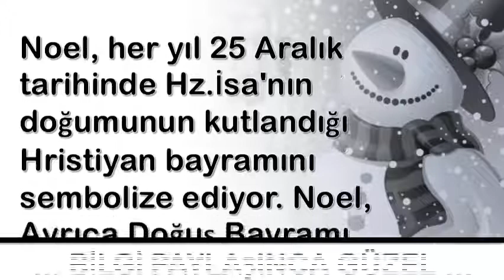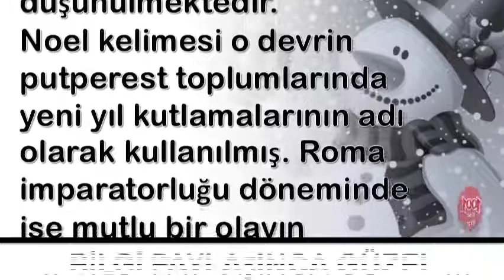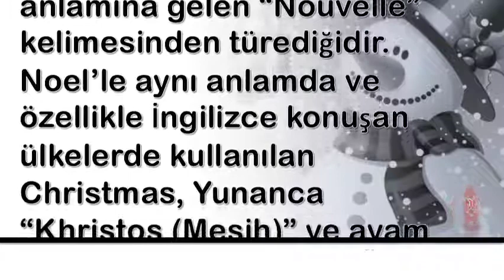Noel Nedir Noel Ne Zaman Kutlanır ?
Noel Nedir Noel Ne Zaman Kutlanır,Christmas Nedir Niçin Ve Nasıl Kutlanır,Yılbaşı,Noel,noel nasıl kutlanır,noel nedir,noel ile yılbaşı arasındaki farknoel ne zaman 2019noel baba,noel bayramını kutlayan ülkeler,

💕 YAYIN İLKELERİMİZ;
    • 1001 Kısa Bilgi Kanalımızdaki ;Video içeriklerinde hiç kimseyi ırkı, cinsiyeti, yaşı, sağlığı, siyasi görüşleri, sosyal düzeyi, toplum görüşü, cinsel yönelimi ve dini inançları açısından aşağılamamaya; çocuklar, engelliler, azınlıklar gibi özen gösterilmeye ihtiyaç duyan gruplara bilinçli zarar vermemeye özen gösteririz.

1001 Kısa Bilgi Sayfamızda takipçilerimizin çeşitli konularda fikir sahibi olmalarını amaçlamaktayız. Gündelik hayatınızda veya iş hayatınızda sizlere kolaylıklar sağlayabileceğini düşündüğümüz paylaşımların yanı sıra Dünya’da neler olup bittiğini elimizden geldiği kadar göstermekteyiz.

💕 KAYNAKLAR;

☆Siteler
    • line.do
💕 YASAL UYARI;